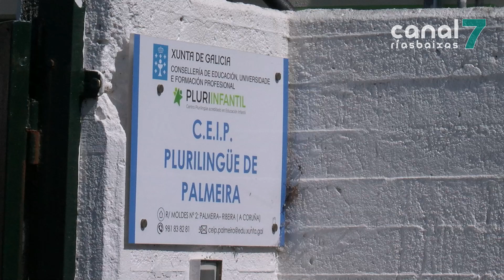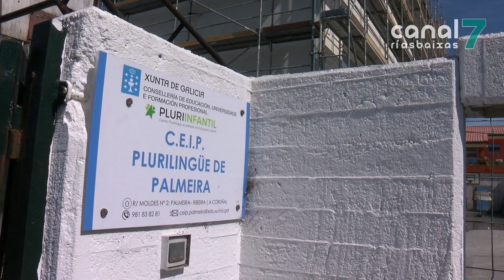As obras no CEIP de Palmeira impiden iniciar o curso con seguridade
A ANPA do CEIP de Palmeira denuncia a inseguridade de volver ó colexio ante as obras que se están a acometer no centro educativo. Os pais din que as instalacións non reúnen os mínimos requisitos para garantir o benestar dos cativos polo que solicitaron un aprazamento do inicio das clases ante a Consellería de Educación.